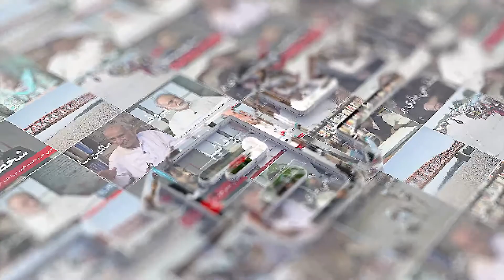How Small Pox Eradicated in Sindh ? | Dr. Ali Muhammad Ansari | Part 06 | Leader Tv Special